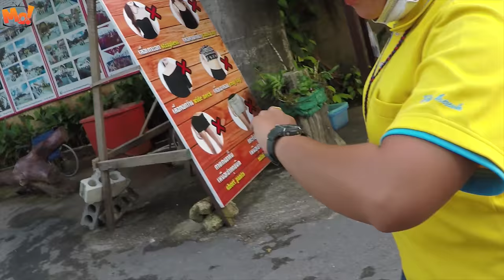Fil & big buddha turu phuket 2018